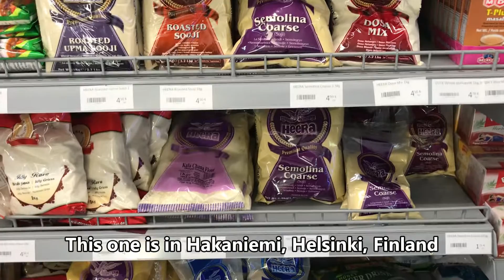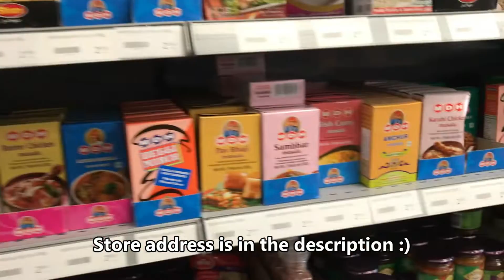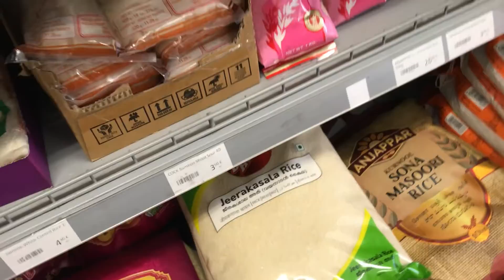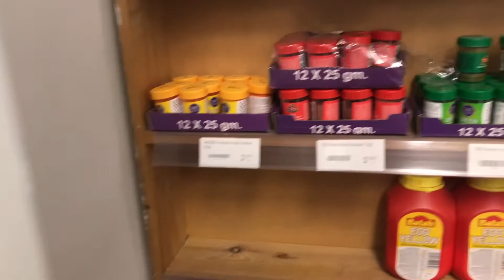First Time Grocery Shopping from an Indian Store in Finland | Children's Playground | Vlog 004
As mentioned in the video, here's the address -
Indian Market
Hakaniemen torikatu 2,
00530 Helsinki

We are Indian expats living in Finland. We'll be sharing videos of our experiences in this wonderful country along with the useful information that you should know before moving to Finland.
Finland is a great country to move in!